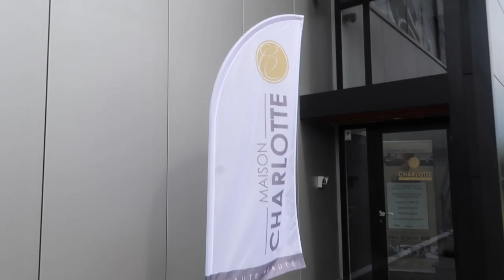BEHIND THE SCENES VAN EEN PHOTOSHOOT!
Ik ga langs bij Maison Charlotte voor mijn Cryo behandeling, meer info vind je
Daarna shoot ik samen met Céline met fotografe Stephanie Smeets en makeup artiste Ine Bongaerts.

Talisa Loup